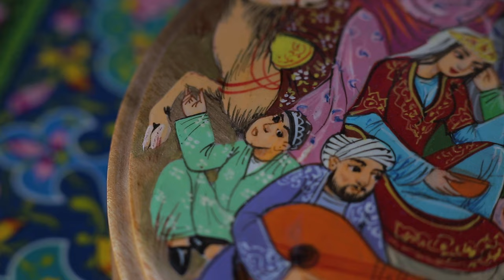Muhamadali Hamroev, is an Uzbek artist who creates hand painted and handmade home decor accessories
Meet Muhamadali Hamroev, an Uzbek artist who creates hand painted and handmade wooden home decor accessories using traditional Uzbek patterns and techniques. Through his art pieces, Muhamadali is willing to show Uzbek culture and national art to the world. With the Ready4Trade project, he learned how to create e-commerce content and sell online.

Muhamadali Hamroev is one of over 200 small businesses and artisans in Central Asia supported by the EU-funded Ready4Trade project.

© ️ITC Ready4Trade Central Asia / Muhamadali Hamroev
Video: @mmisle